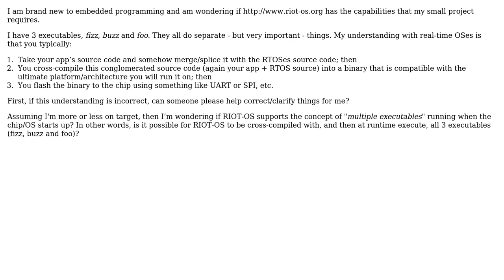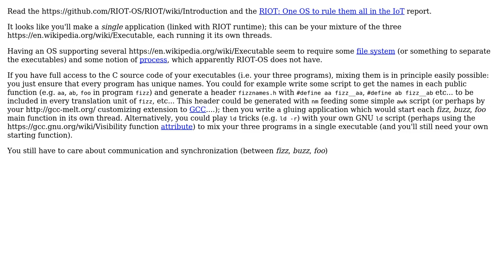Software Engineering: RIOT-OS and multiple executables?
With thanks & praise to God, and with thanks to the many people who have made this project possible! | Content (except music & images) licensed under CC BY-SA | Music | Images & others | With thanks to user smeeb user Basile Starynkevitch and the Stack Exchange Network Trademarks are property of their respective owners. You are responsible for your own actions.